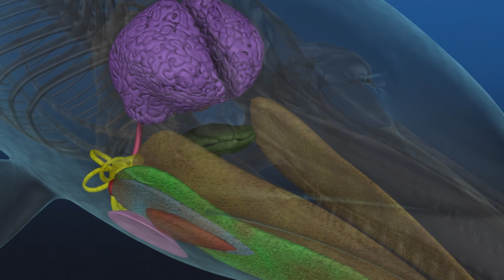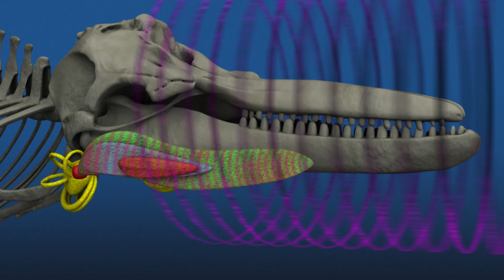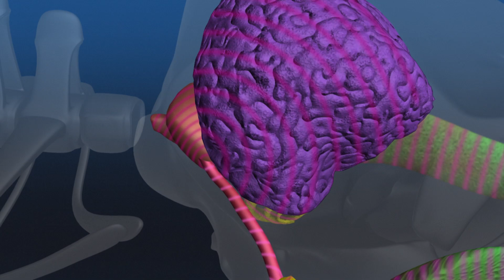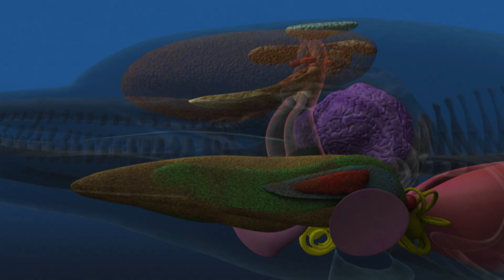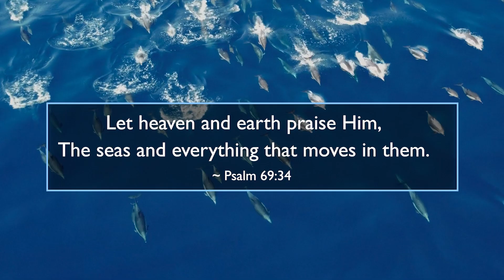DOLPHINS!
Dolphins rank among the most intelligent, elegant and popular animals on earth. There are at least 37 different species, and they thrive in oceans throughout the world.  A dolphin’s sophisticated echolocation system enables it to effectively navigate and hunt for food in often dark and murky environments. This remarkable display of biological engineering is explored through high-speed photography and detailed computer animation.